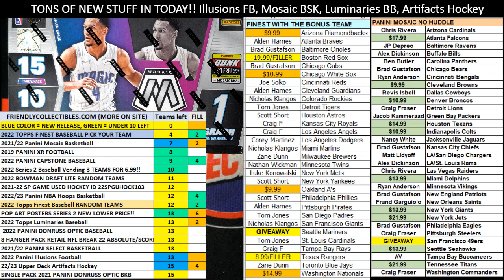FILLER A Purchase a Digital Trading Card and receive a racer in 22MOSAICBSK101